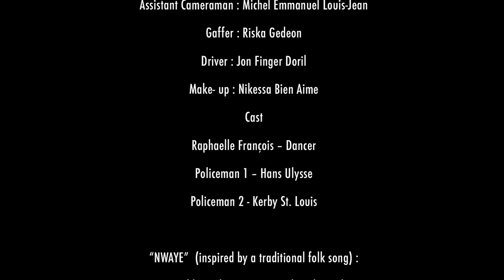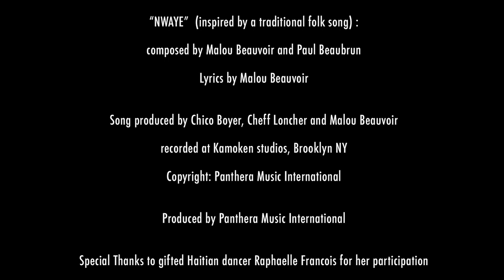NWAYE (Official Video Song Malou Beauvoir)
NWAYE, the 4th single from Malou Beauvoir's SPIRITWALKER album, is a cry of revolt and of hope….
“NWAYE,” is the Creole version of the French verb “to drown” (noyer). It alludes to the fact that “figuratively, we are getting out of our depth, drowning in all the nonsense we are fed," says Malou. “We call on Erzuli [the spirit of love] to give us hope, help us keep a level head and make the right call.” Reacting to the Haitian Assembly’s proposed restrictions on the LGBT community and to other communities ostracized because of physical appearance, religious beliefs, skin color, etc. her lyrics speak out to people around the world, asking us to “look inside ourselves, recognize injustice and have the courage to speak out..”

Chorus
Drowning…we are Drowning (Nwaye nap e Nwaye)

Erzuli, if you see me sinking beneath the surface…. Lift me up
Save the children, save the young people
Help us

Verse
What kind of people try and tell you who to love?
Do they think they are wiser than the gods above who created us?
Why do we believe their lies
Instead of hearing our brothers’ cries

For dignity, and hope, and love?

But I know it’s not too late

To open up to our fate

Stand up for what’s right

And finally see the light

(Chorus)

Verse 2
How can we close our eyes
to the ignorance and the lies that surround us?
Like the chains that bound us
La pluie tombé, Vent ap soufflé, Cay yo kraze
Nap é Nwayé oh
But I know that we can change and find a better way
Oh the time has come to fight…

“NWAYE”

(Chorus)
(Coda)

Featuring Raphaelle François (Dancer)
NWAYE is inspired by a Vaudou folk song
Composed by Malou Beauvoir an P. Beaubrun, Lyrics by Malou Beauvoir
Produced by Chico Boyer, Cheff Loncher (Kamoken Studios) and Malou Beauvoir (Panthera Music International)